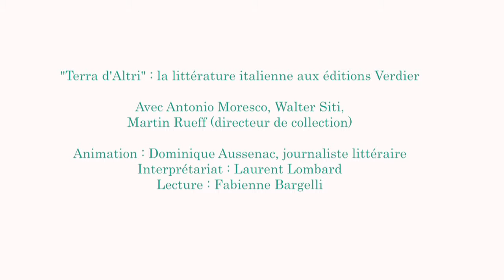"Terra d'Altri" : la littérature italienne aux éditions Verdier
Avec Antonio Moresco, Walter Siti et le directeur de collection Martin Rueff.
Lectures : Fabienne Bargelli.

ANIMÉ PAR DOMINIQUE AUSSENAC, JOURNALISTE
LITTÉRAIRE.
— Fondée en 1987 par Philippe Renard et Bernard
Simeone, la collection « Terra d’altri » joue un rôle
considérable dans la découverte en France de
la littérature italienne. Rencontre avec des deux
auteurs les plus importants de ce catalogue :
Walter Siti et Antonio Moresco.

Comédie du Livre - Dimanche 29 mai - 10h30